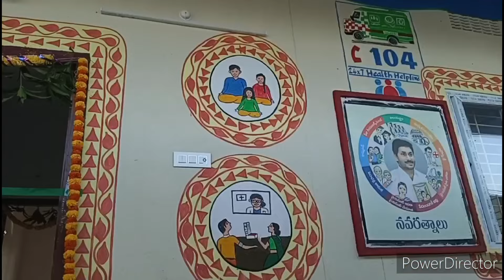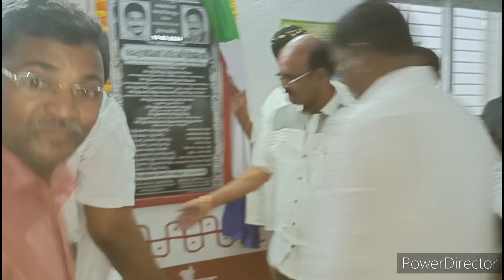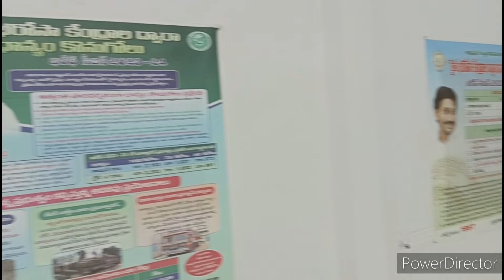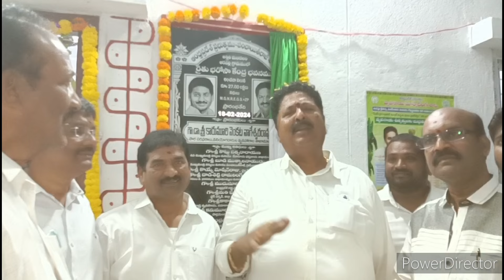ఆరవల్లిలో ఆర్. బి. కే&వెల్ నెస్ సెంటర్ ప్రారంభించిన రాష్ట్రపౌరసరఫరాశాఖమంత్రివర్యులు కారుమూరి 16.2.24